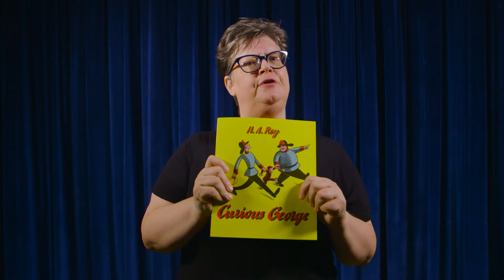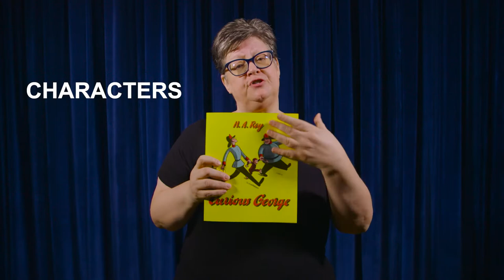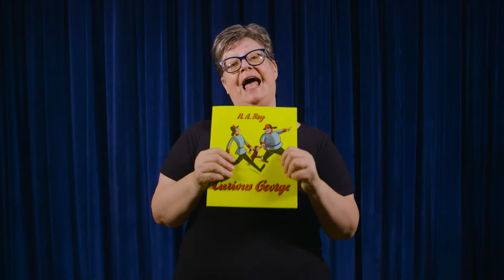Smart Stage Plus Workshop: Curious George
Enjoy this pre-show interactive workshop to prepare your students for the show! Smart Stage Plus workshops feature standards-aligned, arts-integrated activities connected to the content of the show. You can also access a Study Guide for this show here: